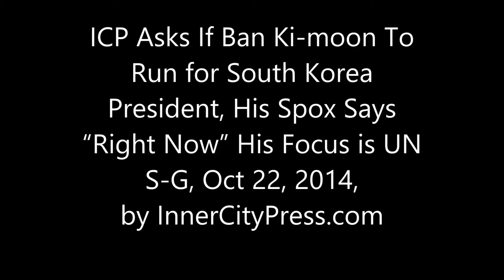ICP Asks If Ban Ki-moon To Run for S Korea President, His Spox Says “Right Now” His Focus is UN S-G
ICP Asks If Ban Ki-moon To Run in S. Korea, "Right Now" Focused on UN

UNITED NATIONS, October 22 -- Will Ban Ki-moon try to become president of South Korea when he finishes as UN Secretary General in 2016? On October 22, Inner City Press asked Ban's deputy spokesperson Farhan Haq. Video here.

  Triggering the question was Ban's inclusion in a poll about possible candidates, including Seoul Mayor Park Won-soon and Hyundai "scion" Chung Mong-joon, and Haq's refusal to answer basic questions about the DR Congo, South Sudan and cholera.

  Haq said "it's not his decision to be included in a poll.  What the Secretary-General is doing and what he is concentrating on is his job as Secretary-General."

  But Inner City Press followed up with "a natural question, is he going to run or not?  Has he made a decision never to run?  Is the door open?  What is his position?"

 Haq replied that Ban's "position is that right now he is focused on his work as Secretary-General and that is where it will stand."

  This is akin to the coy answers given by actual candidates, in the US and elsewhere. It has now been suggested to Inner City Press it could further explain Ban's silence on attacks of press freedom in South Korea.

  The government in Seoul has indicted journliast Tatsuya Kato on possible charges of defaming current President Park Geun-hye, and has again blocked him from leaving South Korea.

  At issue is an article that Tatsuya Kato wrote citing Chosun Ilbo -- which also ran the recent poll including Ban -- that during the sinking of the Sewol ferry in April, President Park was not seen for seven hours and may have been trysting with a recently divorced former aide.

  It is particularly troubling that while Tatsuya Kato has been targeted, Chosun Ilbo from which he quoted, and which ran the poll including Ban, is not being targeted. This disparate treatment of journalists, based on nationality or other factors, should not be tolerated.

  As a comparison, when Afghanistan recently imposed a similar travel ban on a New York Times reporter, not only the US State Department but also many others spoke out. But when Ban's spokesman Stephane Dujarric was directly asked about this comparison, and and Ban's silence on South Korea and Kato's case, he said that Ban is more active in Afghanistan than South Korea. Really?

  On August 31, Ban Ki-moon's comment on the coup in Lesotho did not mention that the military took over the television and radio stations there.

  The day's New York Times recounted how South Korean artist Hong Sung-dam had his painting depicting Park Geun-hye and his view of her role in the sinking of the Sewol ferry censored by authorities in Gwangju.

  Some including the new Free UN Coalition for Access, an anti-censorship alliance established at the UN during and counter to Ban Ki-moon's time in control, have noted a trend toward ignoring some attacks on the media. Some others have ignored and enabled it.

In the UN on October 22, the former chair of the UN's Commission of Inquiry on North Korea, Michael Kirby, held a non-televised session in what calls itself a journalists' organization, UNCA.

  This group, perhaps following the silence of Ban Ki-moon with whom they play soccer and to whom they provide photo ops, has said nothing about South Korea's indictment of and travel ban against Tatsuya Kato.

There is a pattern. Executive committee members of same group, now known as the UN's Censorship Alliance, tried to get the investigative Press thrown out of the UN, for its reporting on their murky screening of a Sri Lankan government film denying war crimes.

 One of those supporting the ouster has now tried to put even the first Haiti cholera case against the UN into the Censorship Alliance's non-televised clubhouse. Of course the UN, being sued, would want a presentation by the lawyers to not be on its worldwide Webcast. We and the new Free UN Coalition for Access will have more on all this.